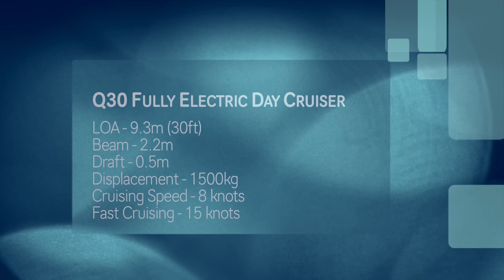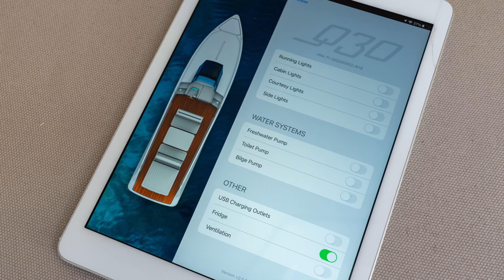Fully Electric Q30 day cruiser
THE Q CONCEPT

Imagine cruising silently on a motor boat that can reach some actual speed.

We believe this can be achieved by combining a state-of-the-art electric propulsion system with a deep understanding of hydrodynamics.
Add to that a sleek design focused on improving user experience, along with new service models for maintenance.

The end-result is a monumental change in the maritime industry, a boat concept that brings back style to motor boating.

SILENT SPEED

From the start, our aim has been to shift the design focus from a product-centred approach to a more user-friendly, experience-based approach. With the silent electric propulsion motor, the Q-Yacht vessel makes motor boating feel like sailing, while the hydrodynamics of the hull design allows for more speed.